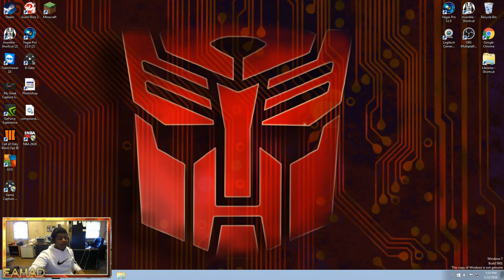Easy Mode! - NBA 2K16 My Career #33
Thank you guys for taking the time to view the video! See you soon homies!